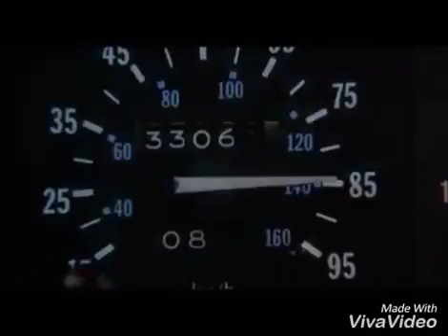BACK TO THE FUTUR AMV - THE POWER OF LOVE